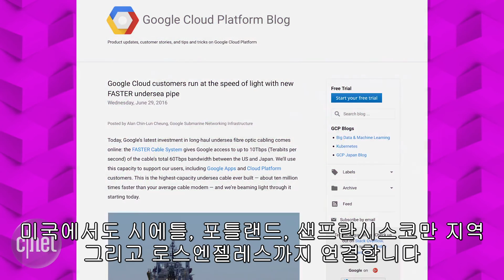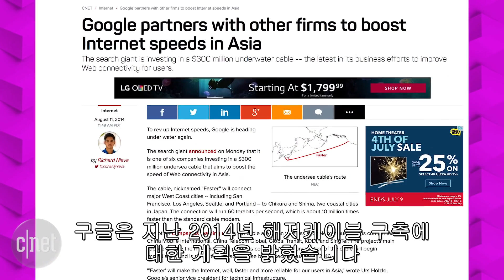미국 서부-일본 잇는 대용량 해저 케이블, 패스터(FASTER) Google connects Japan, US with underseas internet cable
구글과 일본 KDDI, 중국이동(차이나 모바일), 중국통신, 싱가포르 텔레콤, 말레이지아 글로벌 트랜짓 등 여섯개 회사가 힘을 합쳐 건설한 미국-일본간 해저 케이블, 패스터(FASTER)가 6월 30일부터 가동에 들어갔다.
패스터가 가동에 들어가면서 일본 뿐만 아니라 중국, 동남아시아 각국에서도 미국 인터넷 웹사이트를 보다 쾌적하게 쓸 수 있게 될 전망이다.